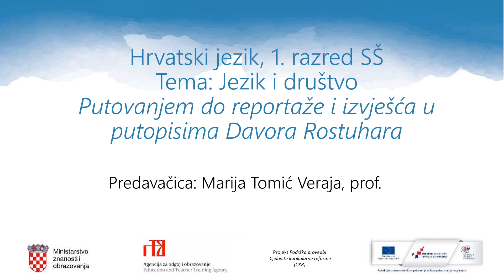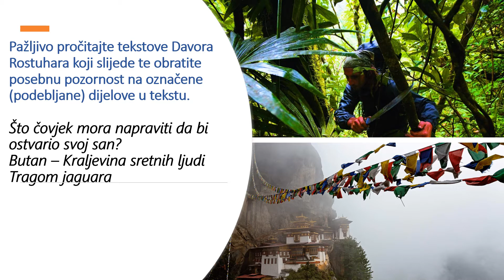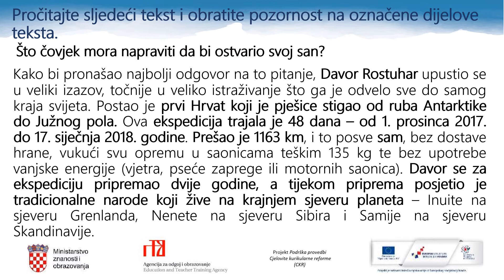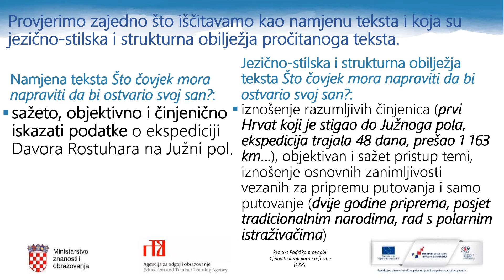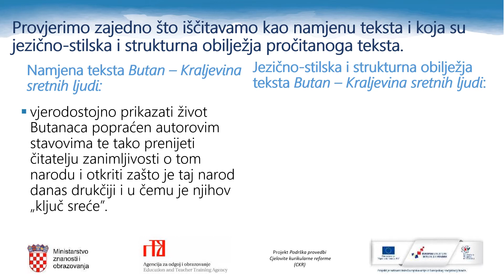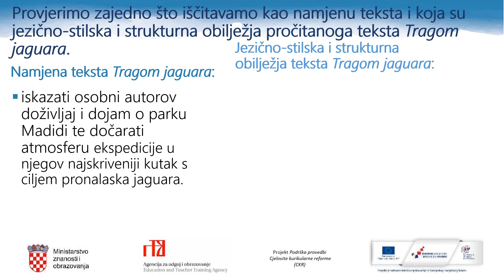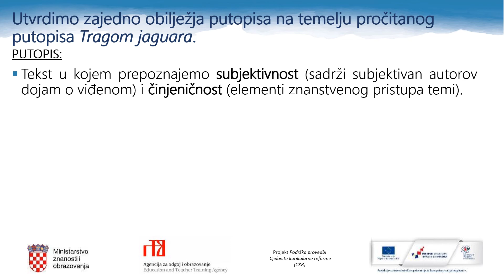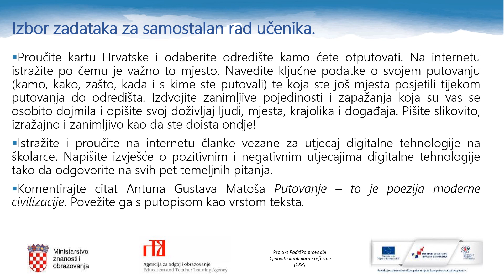Hrvatski jezik, 1. r. SŠ - Putovanjem do reportaže i izvješća u putopisima Davora Rostuhara​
Autor: Marija Tomić Veraja
Opis:
– čitanje, analiza, interpretacija i uspoređivanje neknjiževnih tekstova: izvješća, reportaže i putopisa s obzirom na njihovu namjenu i strukturu
– razlikovanje jezično-stilskih i strukturnih obilježja izvješća, reportaže i putopisa
– stvaralačko izražavanje učenika o temi.
Aktivnosti i sadržaji:
– izražavanje vlastitih ideja i stavova o putovanju
– čitanje izvješća „Što čovjek mora napraviti da bi ostvario svoj san?“, ulomaka reportaže „Butan, Kraljevina sretnih ljudi“ i putopisa „Tragom jaguara“
– usporedba  jezično-stilskih i strukturnih obilježja izvješća, reportaže i putopisa s obzirom na njihovu namjenu i strukturu
– poveznice unutar videolekcije:
– vrednovanje za učenike.